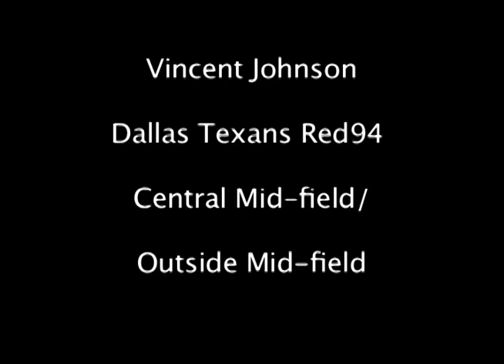Vincent Johnson Final COPY.mov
A short video i made.